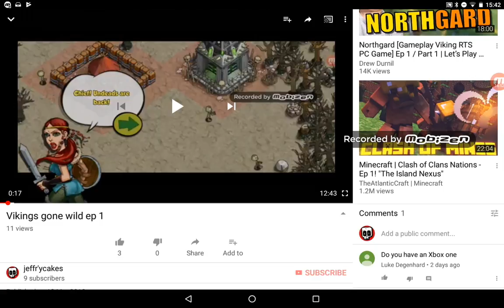Vikings gone wild ep 2 : making good progress!